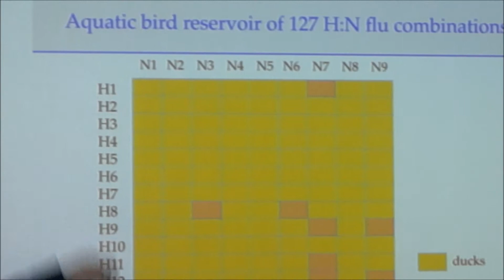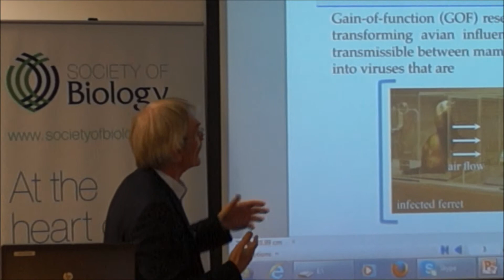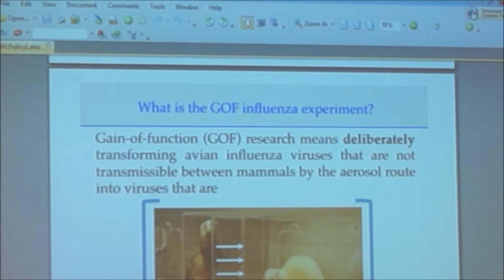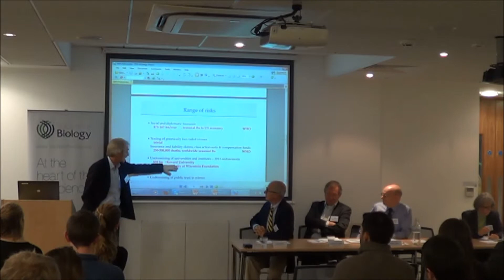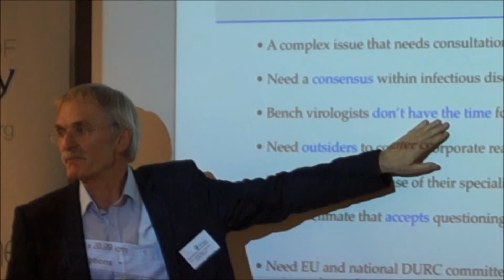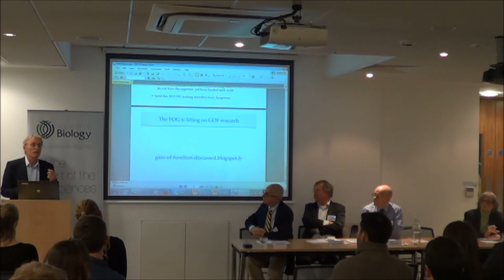Policy Lates: Dodging a Biological Bullet - Simon Wain-Hobson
An international panel discussed what the UK can learn from the US and Europe about biosecurity, and the risks and benefits of dual-use research, which has the potential to be used to cause harm, as part of Policy Lates at the Society of Biology on 20th November 2014.

Professor Simon Wain-Hobson – Professor of Virology, Institut Pasteur, France, discusses the risks of these types of experiments and controversially stated that he believes the benefits are minimal ‘they don’t give us drugs, vaccines, insight into pandemics’.